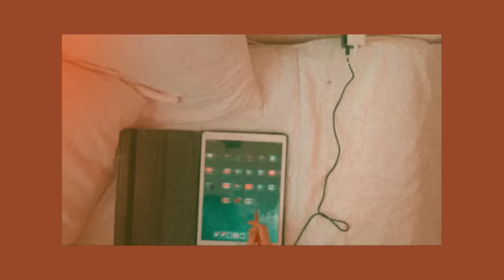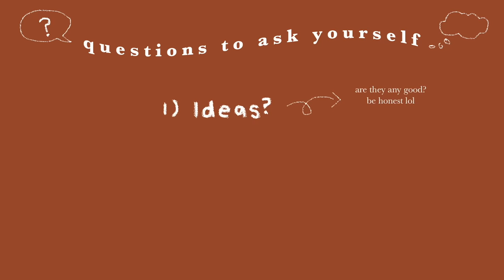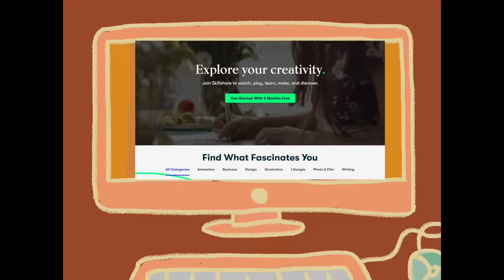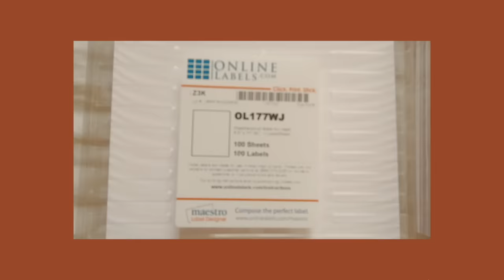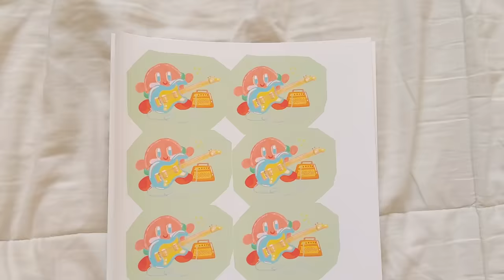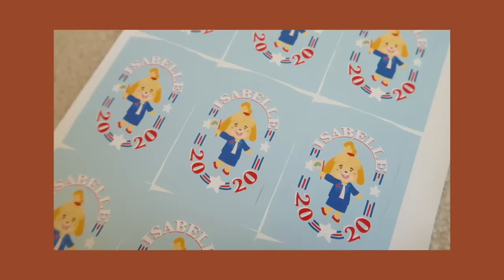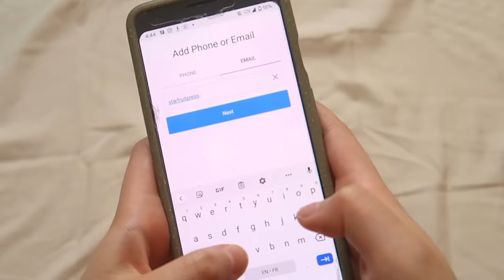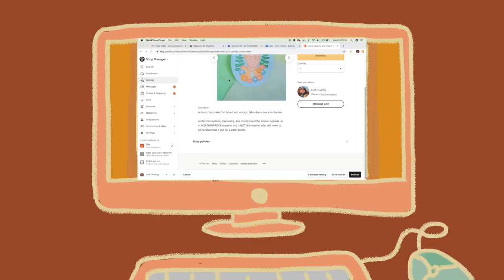starting my own business (making stickers and prints + selling on etsy)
the first 1000 people who click the link will get 2 free months of Skillshare Premium

since I was a wee child, I loved going to stationery stores and places like hobby lobby to pick up cute post-it notes, shiny stickers, and rolls of beautiful washi tape.  to say that I have started my own lil shop from home would’ve made little linh proud.  here is a (kinda not) informational and semi-emotional journey of opening starfruit press!  cheers to new beginnings.

signing off,
linh

s h o p  m y  e t s y  ! (currently closed for restock)

what editor do you use?  iMovie, like a plebian!